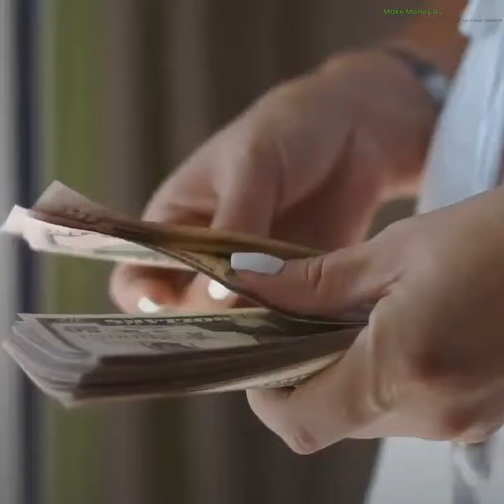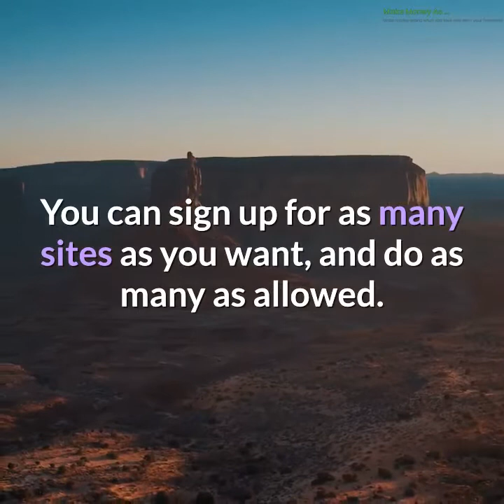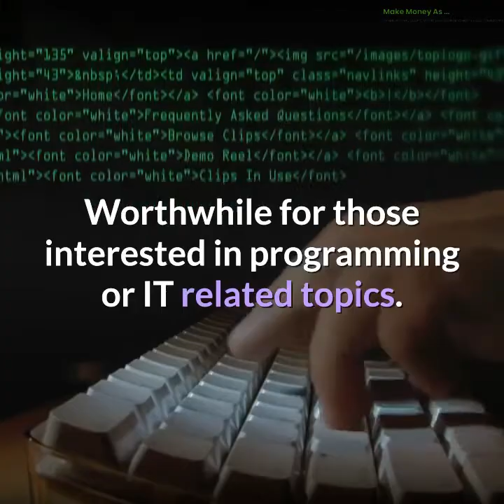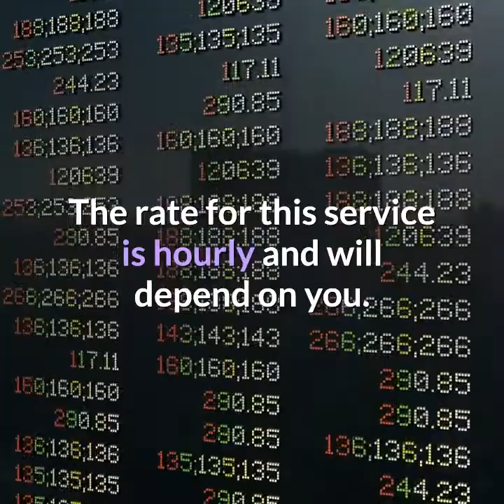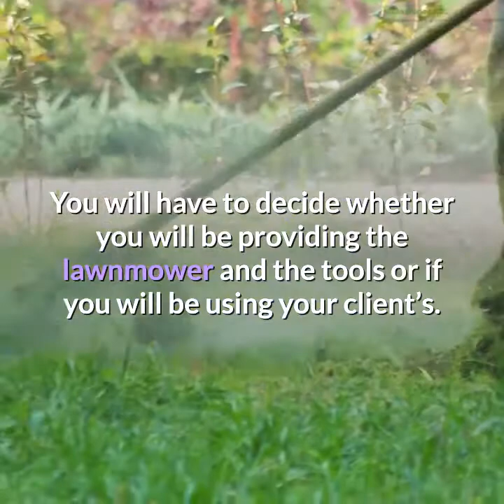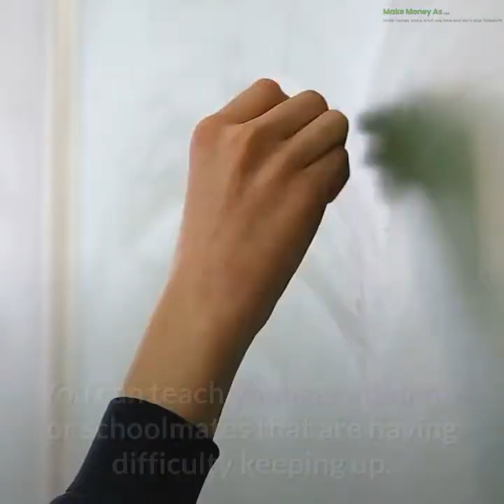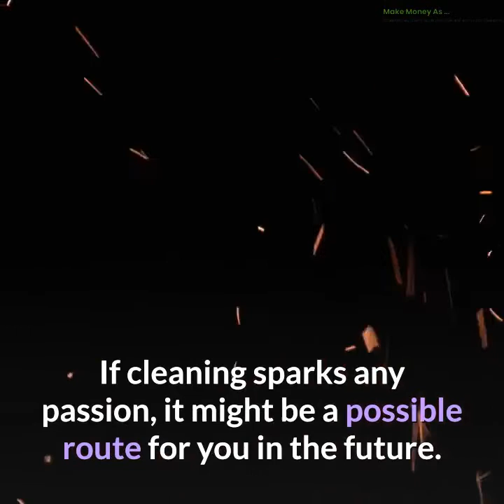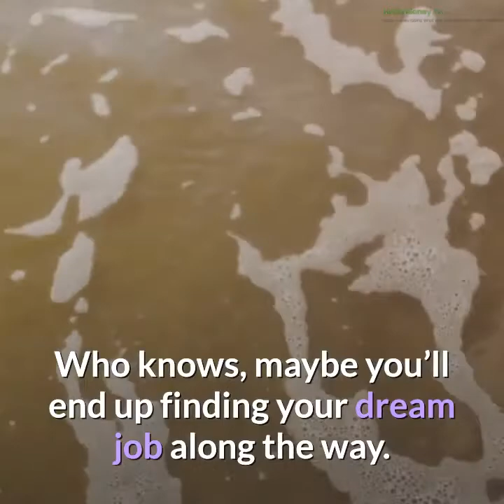How to make money as a teen - the 11 best ways.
Learn 11 great ways to make money as a teen.